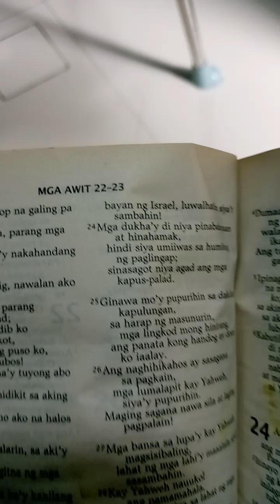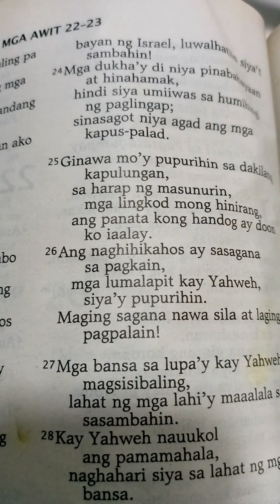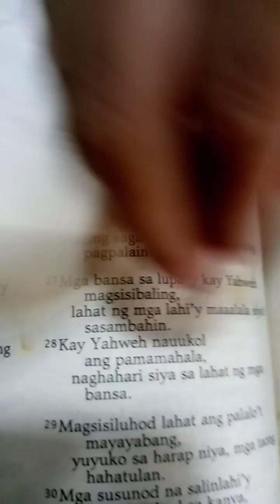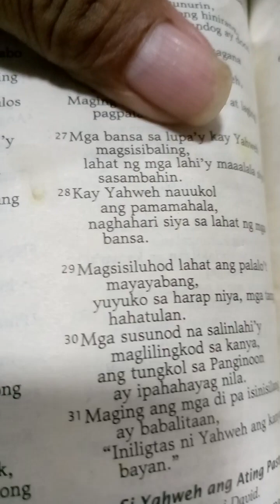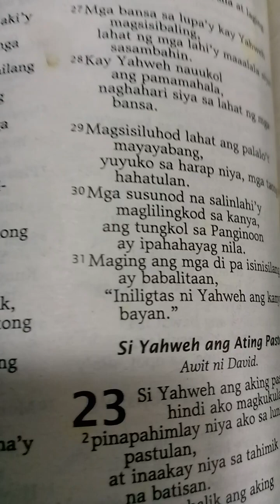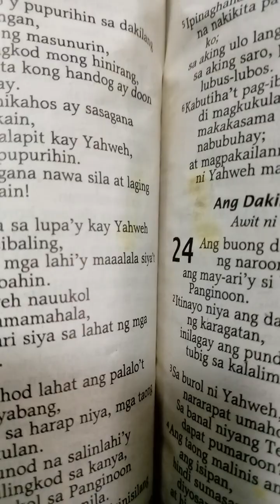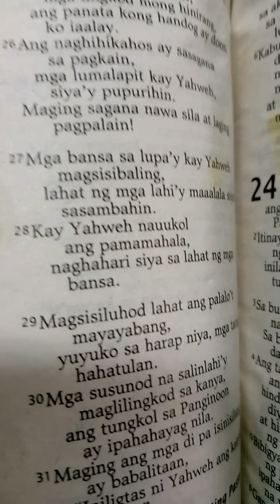Kay Yahweh Nauukol Ang Pamamahala Mga Awit 22:23-31 Filipino July 30, 2023 Sunday VCSV (1062)